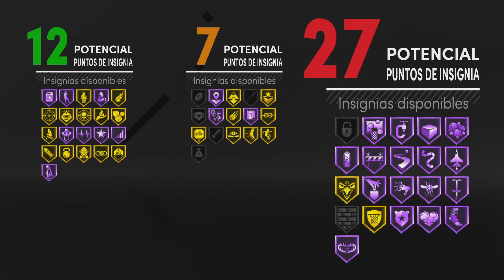Las MEJORES BUILDS de ESCOLTA para NBA 2K21 NEXT-GEN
¡Nuevo episodio de La Cancha de NBA 2K! En este tutorial nuestro especialista AveMario32 nos enseña cómo crear a los dos mejores escoltas en NBA 2K21 en su versión para next-gen. Tanto si prefieres un defensor exterior como un anotador explosivo, aquí encontrarás todo lo que necesitas para dominar Mi CARRERA, La Ciudad y ProAm.